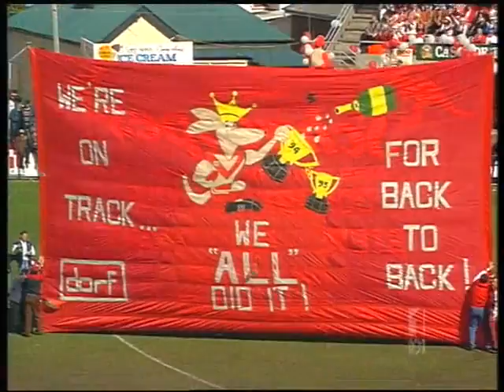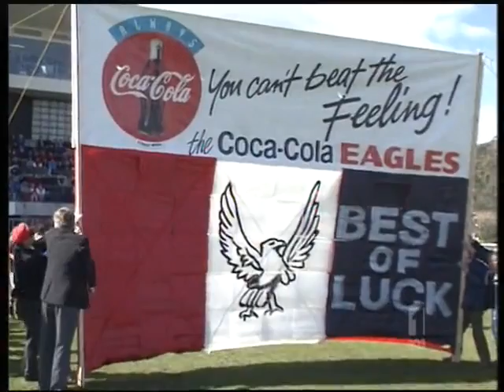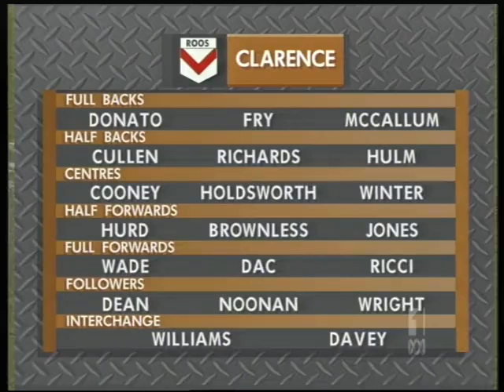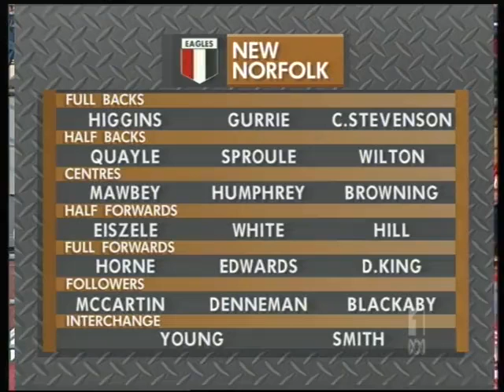1994 GF 1st Half Part 1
1994 TF: Grand Final Clarence Vs New Norfolk